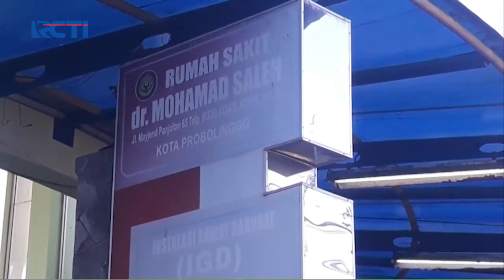Puluhan Warga Jemput Paksa Jenazah COVID-19 SIP 19/07